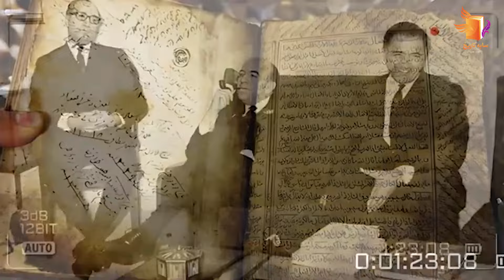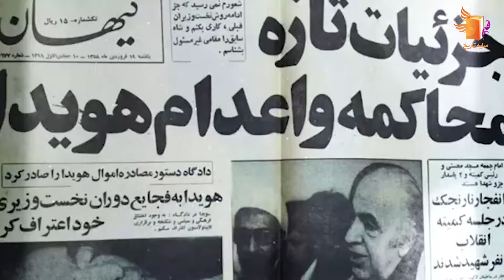امیر عباس هویدا که بود ؟ | تنها نخست وزیر ایرانی با بالاترین سابقه نخست وزیری در ایران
امیرعباس هویدا نخست وزیر ۱۳ ساله ایران در دوره پهلوی بود که پس از انقلاب با شلیک گلوله به گردن و جمجمه کشته شد. هویدا رکورد زمان نخست وزیری در ایران را در دست دارد و هیچکدام از نخست وزیران ایران به اندازه او در مصدر کار نبوده‌اند، با این حال در آستانه انقلاب شاه دستور داد او دستگیر شود.

امیر عباس ممدوح سال ۱۲۸۵ در چهارراه سیدعلی تهران در خانواده‌ای متمول و سرشناس به دنیا آمد و بعد‌ها فامیلی خود را به هویدا تغییر داد. او دو ساله بود که پدرش به عنوان سرکنسول ایران در دمشق منصوب شد و خانوادگی به آن جا رفتند. پدر هویدا، حبیب‌الله عین‌الملک بود که به عنوان سفیر ایران در لبنان و عربستان  خدمت می‌کرد. مادر او نیز دختر ادیب السلطنه (نوه محمدحسن خان سردار ایروانی) بود

امیرعباس تحصیلات ابتدایی خود را در دمشق آغاز کرد و پس از اینکه پدرش تصمیم گرفت ادامه‌ کار خود را در بیروت انجام دهد در مدرسه فرانسوی آنجا به ادامه‌ تحصیلات پرداخت. امیرعباس در اواخر تحصیل خود به اروپا رفت و سال‌ها در انگلستان و بلژیک و فرانسه زندگی تحصیل کرد.
او پس از.

اگه میخوای راجع به این ویدئو بدونی و همراه من باشی،لطفا این کانال رو سابسکرایب و لایک کن. زنگوله رو هم فعال کن😉🙏

من مریم هستم و علاقه مند به حوادث و رویدادهای تاریخی و قصد دارم هر روز یک ویدئو تاریخی درباره زنان و مردان کشور عزیزم ایران، منتشر کنم

امیرعباس هویدا
نخست وزیر
حبیب الله عین الملک
سفیر ایران
ادیب السلطنه
امیرعباس ممدوح
تاریخ
امپراتوری عثمانی
هخامنشیان
بیوگرافی